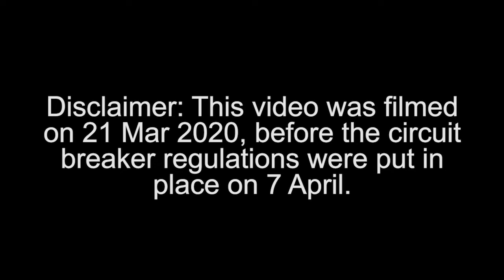How Much Do Our Seniors Know About Covid-19? Part 2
Keen to find out more about volunteering opportunities?